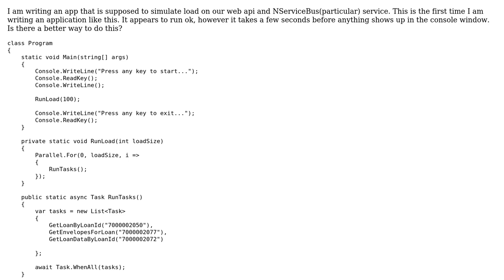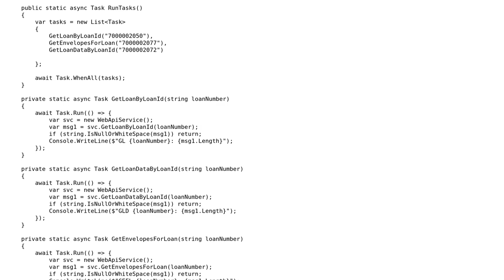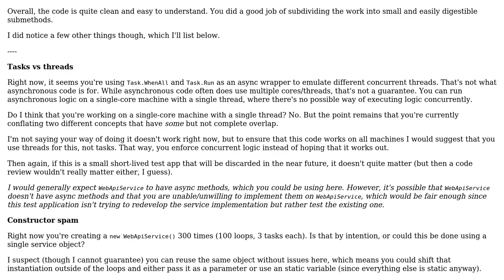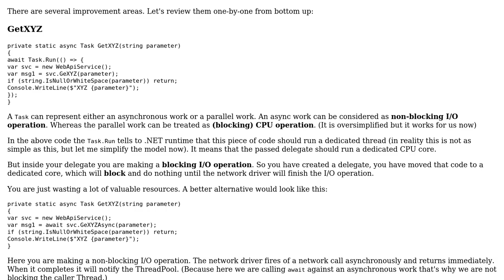Code Review: Creating an app to simulate load (2 Solutions!!)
Code Review: Creating an app to simulate load

With thanks & praise to God, and with thanks to the many people who have made this project possible! | Content (except music & images) licensed under CC BY-SA | Music | Images & others | With thanks to user Peter Csala user Kixoka user Flater and the Stack Exchange Network Trademarks are property of their respective owners. You are responsible for your own actions.